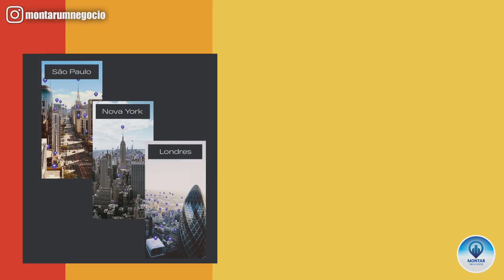6 Negócios GENIAIS que POUCAS PESSOAS conhecem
Existem negócios considerados GENIAIS que poucas pessoas se quer imaginam, porém dão muito dinheiro. Então, se você está procurando por ideias inovadoras e diferentes empreender, esse vídeo é para você!

Eu selecionei 6 ideias de negócios geniais que podem ser desconhecidos para algumas pessoas, mas que têm um grande potencial de sucesso. Então, vem comigo e descubra essas ideias incríveis que podem ser a chave para o seu sucesso empresarial.

compartilhe